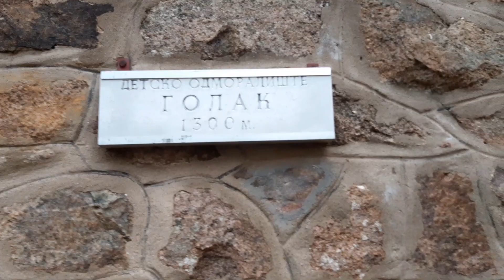Детско одморалиште Голак - Делчево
Некогашниот бисер на планината Голак, граден во социјализмот во поствоена Македонија, денеска се наоѓа во руинирана состојба. Навистина тажно и жално едно вакво прекрасно место да се распаѓа на овој начин. Единствената позитивна работа во целиот случај е цврстата градба од армиран бетон и цигли, што овозможува во догледно време да биде комплетно реновирано и санирано.